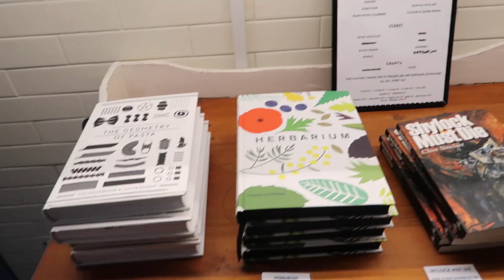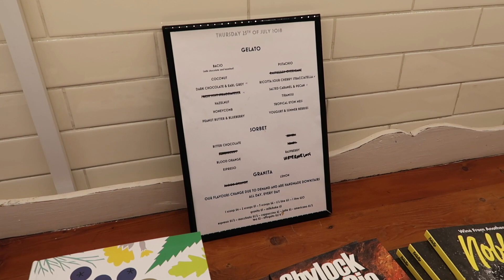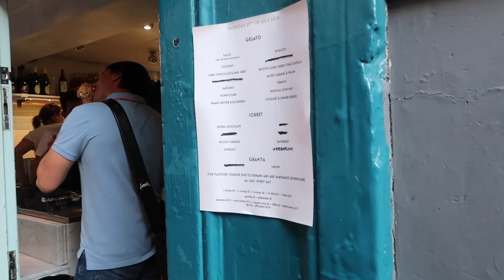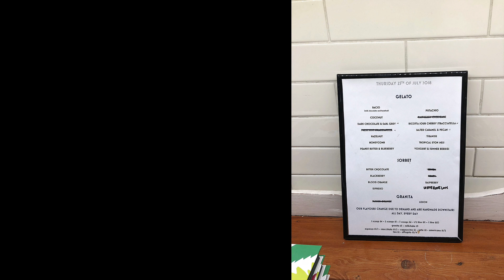London Gelato - Gelateria Gelupo - London Desserts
I tried quite a few ice creams and gelatos during this summer in London, so going to Gelupo, I wasn't expecting a big surprise. But Gelupo managed to surprise me. This is an excellent gelato in the heart of London.

Very generous scoops for the price with absolutely delicious flavors. The menu is nicely split into great classics and new experimental flavors.

But, come here as early as possible because gelato is being freshly made every morning and if they run out that's it for the day.

I went there after my work and quite a few exciting flavors were already gone. But it actually worked in my favor because now I have to go there AGAIN!

1 scoop £4, 2 scoops 5£ and 3 scoops £6 - As usual, I went for the greediest option, 3 shops for £6. The scoops were very generous and totally enough for sharing.